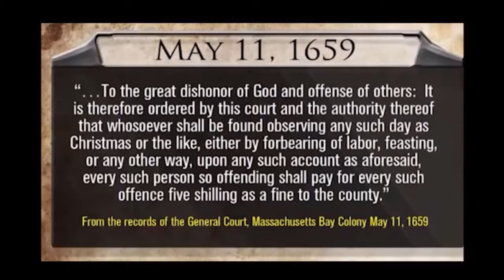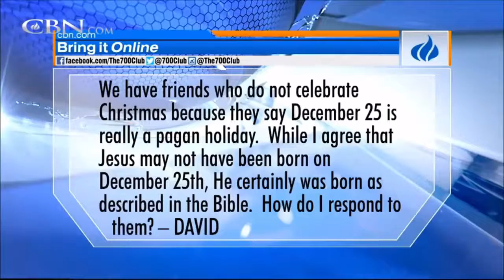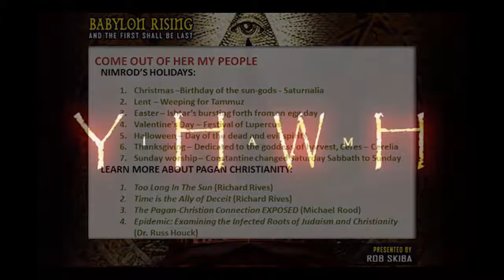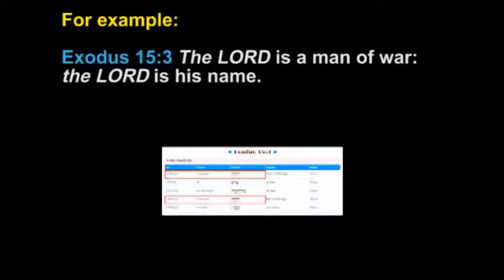Modern Christianity And Our Pagan Traditions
Paganism is alive and well in modern day Christianity... Who knew?